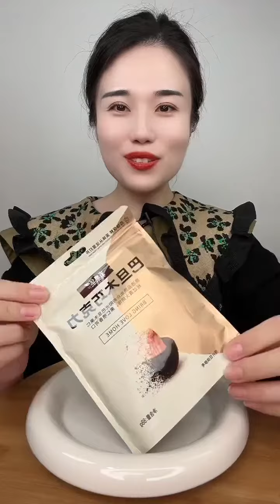Each bag of almond chocolate is 88 grams, three bags are more cost-effective, slightly bit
Each bag of almond chocolate is 88 grams, three bags are more cost-effective, slightly bitter and mellow, the almond is big enough, it’s so delicious, so go and try it.